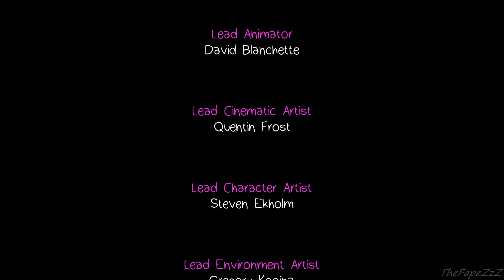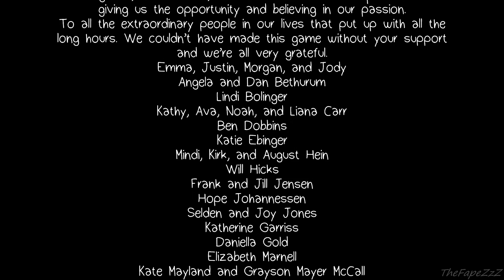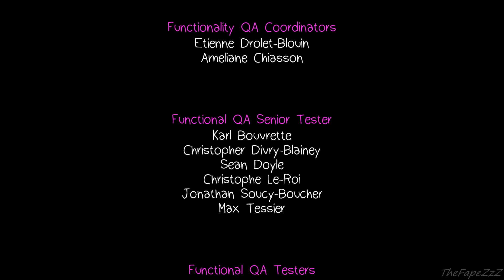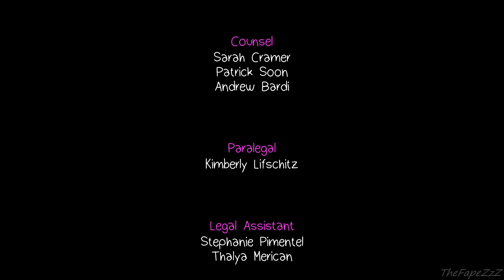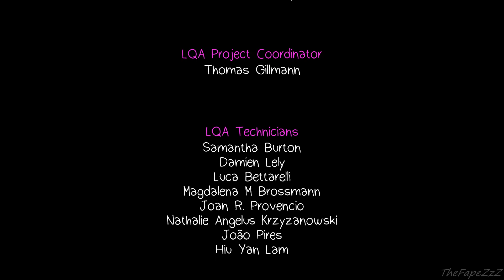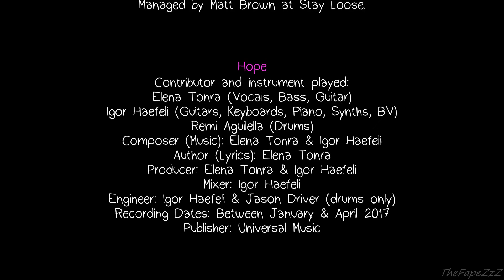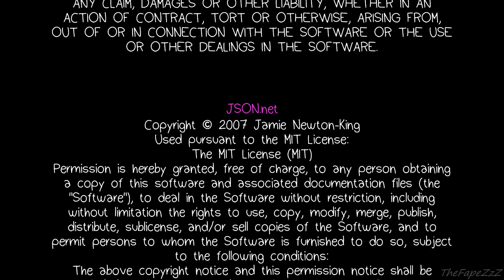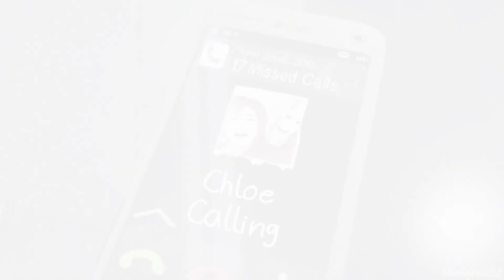Life Is Strange Before The Storm Episode 3 Hell Is Empty Walkthrough Part 7 - The End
Last final part at long last :P which i wont write spoilers on like the last one or some of the others :P since its gotta have a little variety in the video descriptions for me ^_^

But as ive mentioned a few times here and there on those parts that ive uploaded, i will also come back upload again whenever that bonus episode drop next month which is alongside the limited / vinyl edition launch if i remember correctly so its only a few weeks away :D

But anyways, i hope you will enjoy the last walkthrough / playthrough / gameplay part for today of course :) (also did decide to include / watch through the whole credits but at 37:35 its over again and you can see the last bit of what happens :P)

- Platforms its available for:
PlayStation 4 (- Played on as well, with the ps4 pro though)
Xbox One
PC

- Player:
lamora supcharls